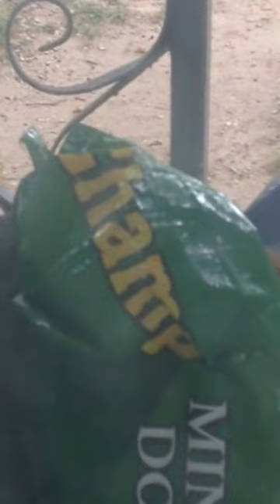Squirrel Caught Eating Dog Kibbles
This was taken a few weeks ago, this squirrel has been taking my dog's food for the longest time already. My sister and I was able to record this little guy, she is something else. When it came closer to the window, she was showing off to my mother (who would chase the squirrel away) she was eating the dog's food. even after that day, she still comes by every morning.